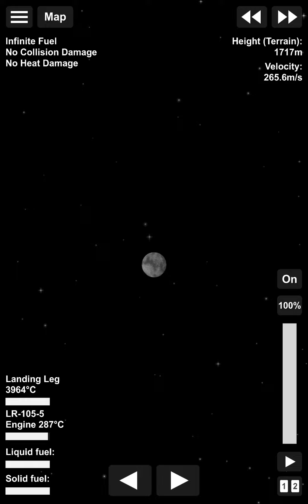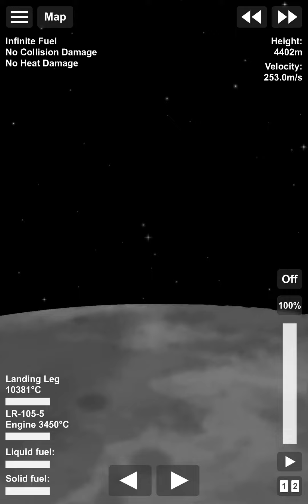[Moonlander Programme] Moonlander 3 lands on the surface of the moon (SpaceFlight Simulator)